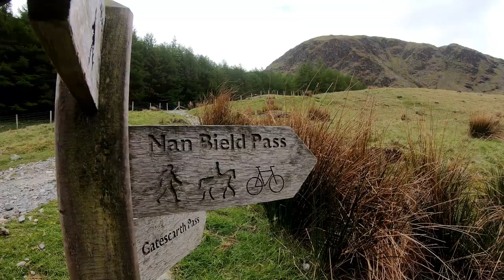Nan Bield Pass - A Lake District Mountain Biking Epic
Nan Bield Pass is an epic hike a bike mountain bike ride with challenging climbs, stunning views and epic descents! Definitely one to add to your bucket list.

This is one of the many routes I use on my guided rides.

Riders Featured:
Myself - trail.explorer
Rick Duckworth  - rick_rides_mtb
Marc Dixon - ride_ya_bike
Paul Litchfield - litchy8